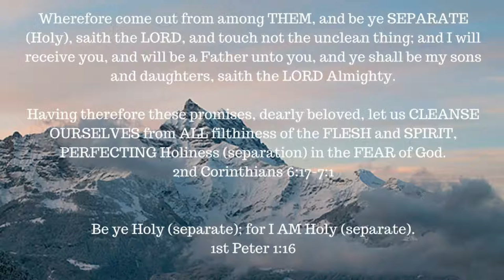ONE A DAY for the soul -- 8-24-17 -- Jeremiah 6:16